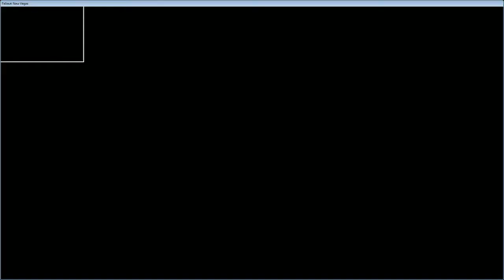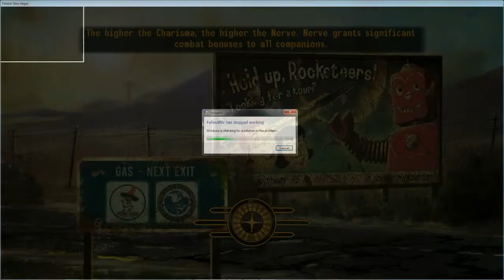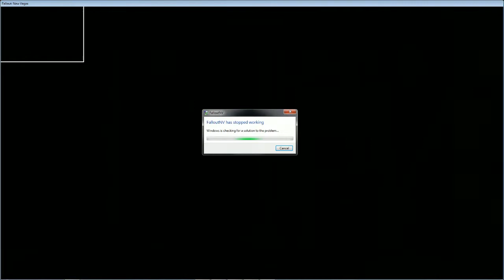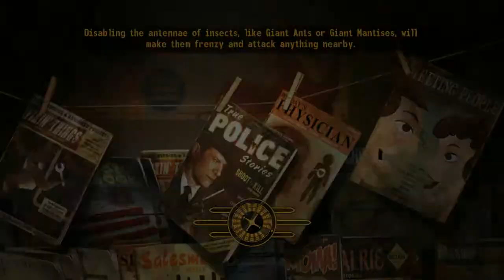Fallout NV MODDED Vault 34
Yea, i know, the game crashes like 6 times, LOL. This is a modded fallout new Vegas, and i plan to do a let's play soon, i also have more videos coming, sniping montages, funny moments montages and much much more!